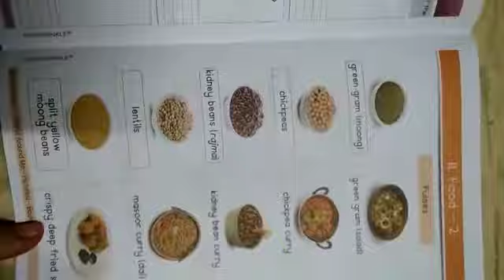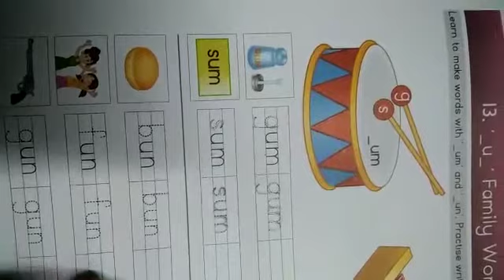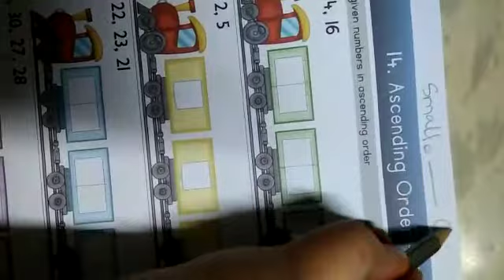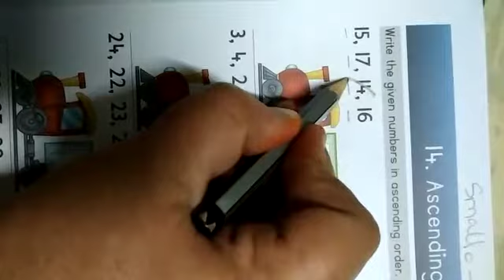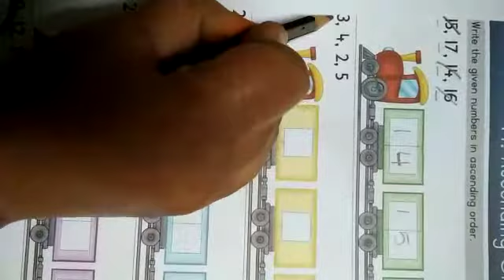7th December Sr KG u family words and Ascending order (Book 5,page 15/16)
Video from Chetana Chougule